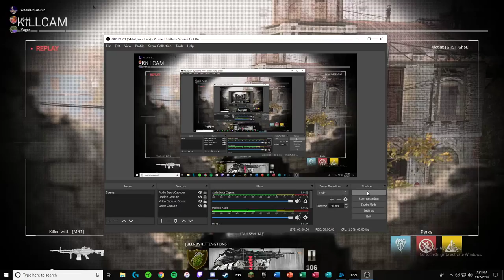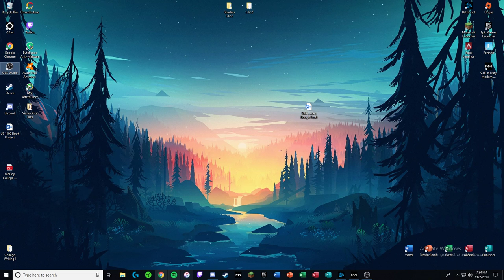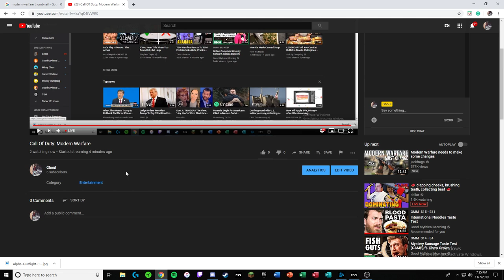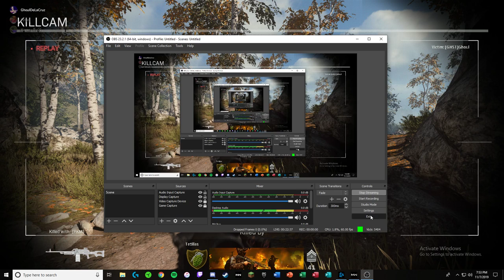Call Of Duty: Modern Warfare